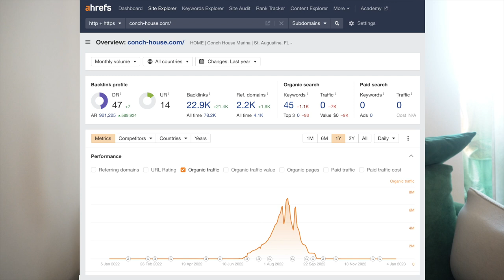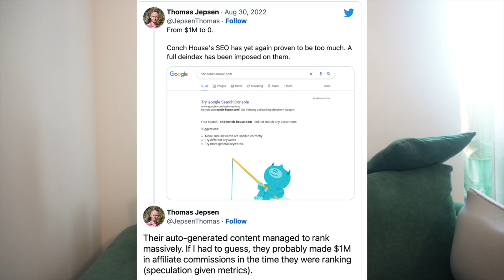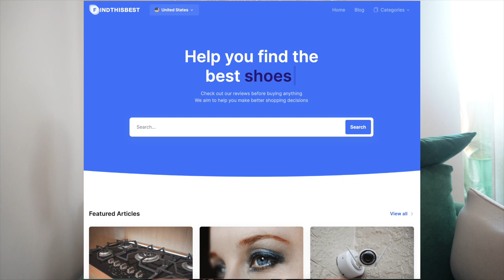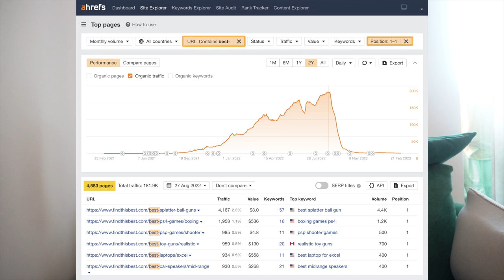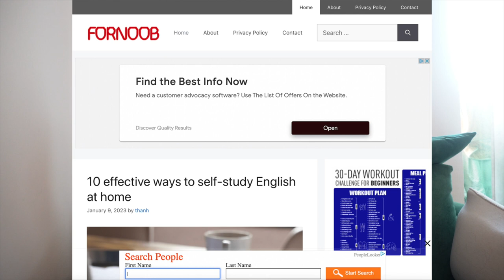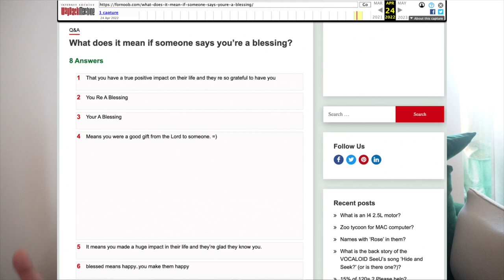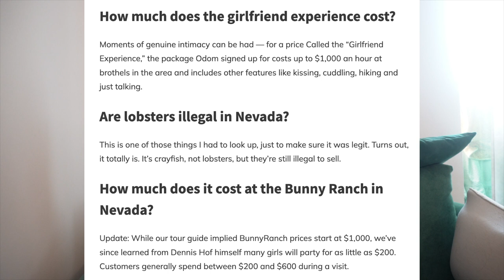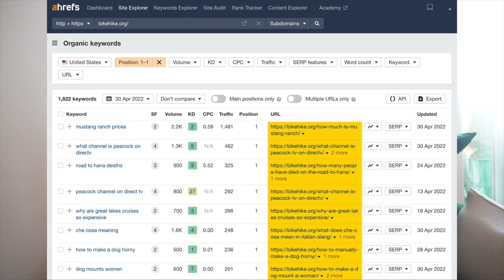These Websites Are Massive Failures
Trying to Fool Google's algorithm can be a double-edged sword - what it elevates, it can also swiftly bring down. While some websites may still succeed in ranking through questionable means, it's not a recommended approach for businesses.

The days of paid links, low-quality content, and black hat techniques are long gone, or so many SEOs thought. However, recent examples show that it's still possible to gain significant organic traffic by flouting the rules. But it's a gamble that no ethical business should take.

The risk of penalties, blacklisting, and reputational damage far outweigh any short-term gains. It's better to focus on building a sustainable, long-term SEO strategy that complies with Google's guidelines and delivers genuine value to users.